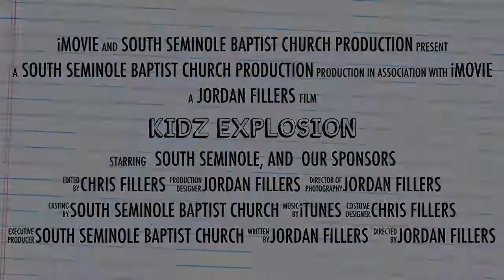Kidz Explosion Promo 2018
Kidz Explosion is an exciting Family Fun Event. Complete with games, exciting music, inspiring and motivational lessons, science, Explosions, and Tons of FUN! Book us now at you church, school, VBS, or other events.